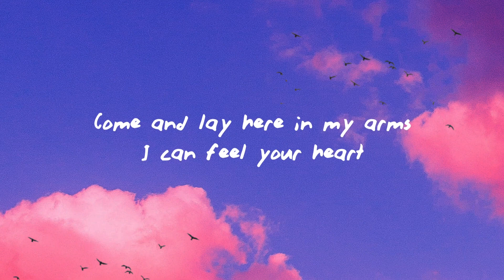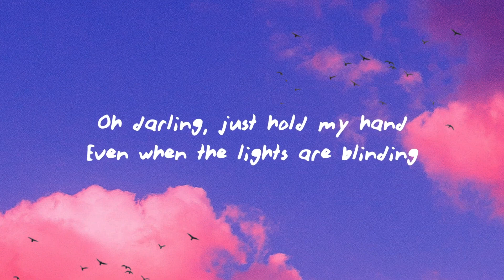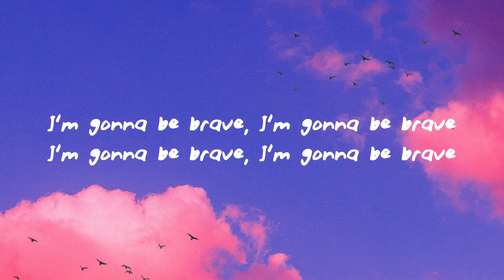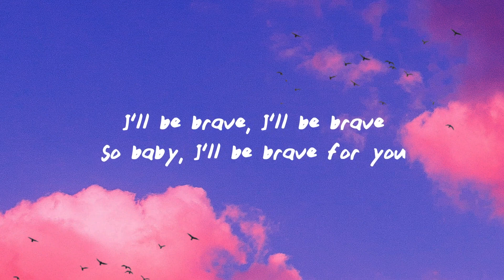Brave - Ella Henderson